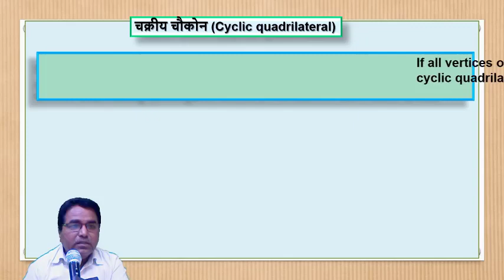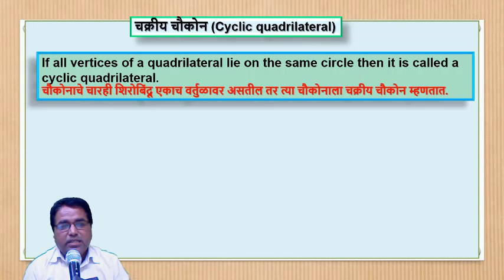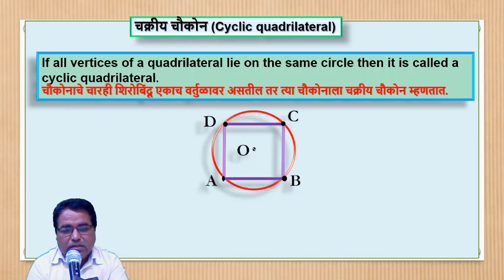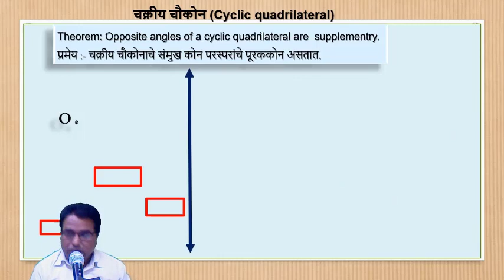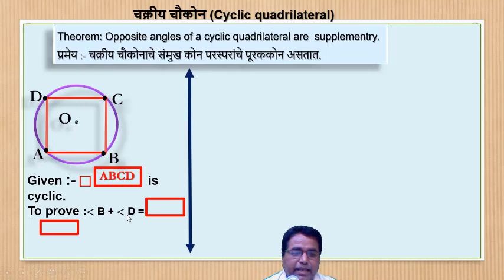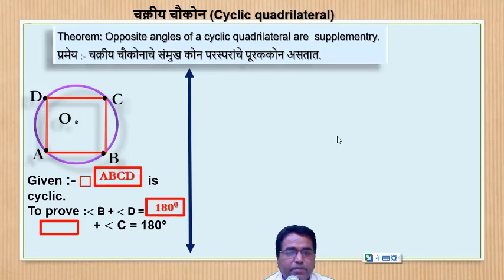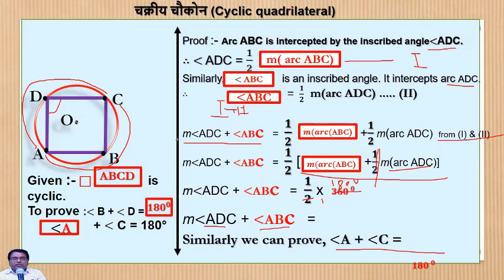चक्रीय चौकोन | cyclic quadrilateral | theorem opposite angles are supplementary| ssc board|ekad sir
चक्रीय चौकोन | cyclic quadrilateral | opposite angles are supplementary | ssc board